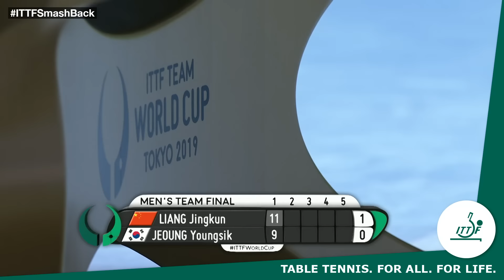FULL MATCH - Jeoung Youngsik vs Liang Jingkun | ZEN-NOH 2019 ITTF Team World Cup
Rate this match out of 💯!

🇰🇷 Jeoung Youngsik vs Liang Jingkun 🇨🇳